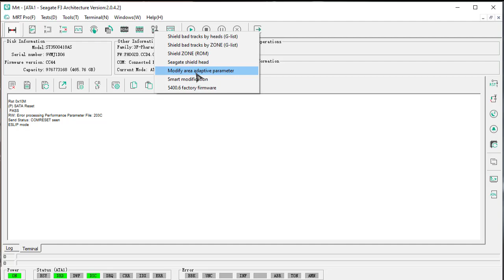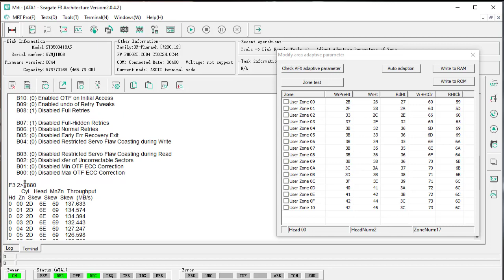How to use MRT pro to Zone test and Auto adjustment of adaptive parameters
How to use MRT pro to Zone test and
Auto adjustment of adaptive parameters